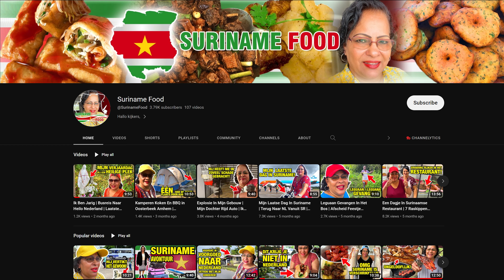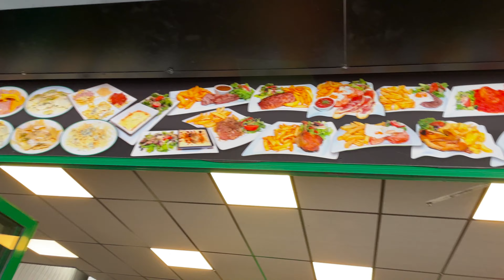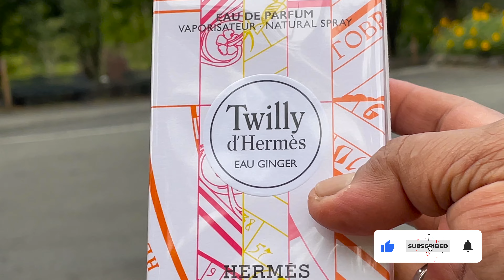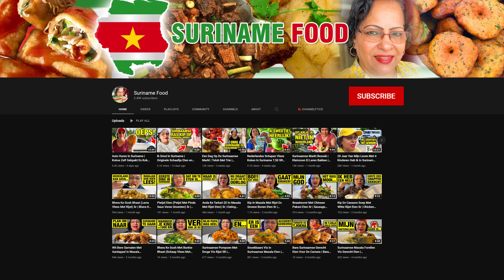In Avond Gebeden Als Nooit Van Te Voren + Gebaad Met Heilige Water | Ik Had Dit Nooit Verwacht!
In Avond Gebeden Als Nooit Van Te Voren + Gebaad Met Heilige Water | Ik Had Dit Nooit Verawacht!

Welkom op mijn YouTube-kanaal Suriname Food. Op dit kanaal vind je mij zien eten van verschillende recepten uit de Surinaamse keuken. Bezoek ook mijn andere YouTube-kanaal waar ik de recepten laat zien en hoe ik mijn eten klaarmaak. Namelijk Suriname Kitchen.

On this channel you will find me eating various recipes from the Surinamese Kitchen. Which is Suriname Kitchen.